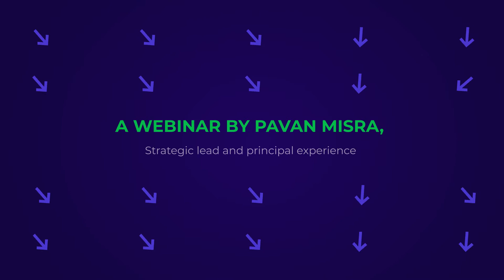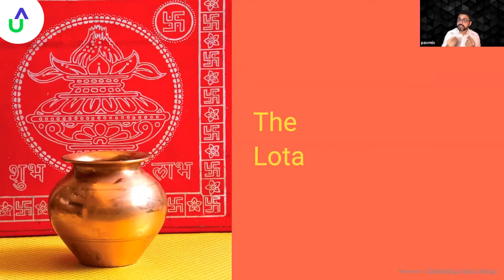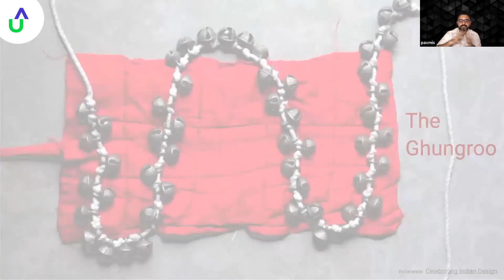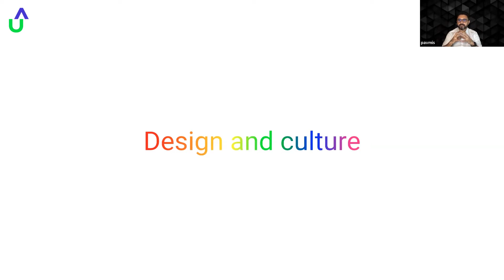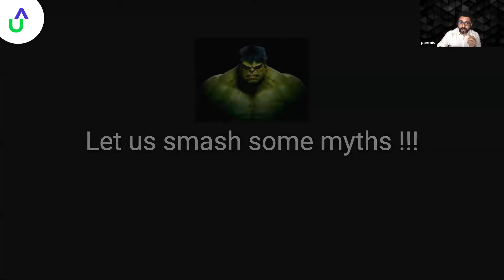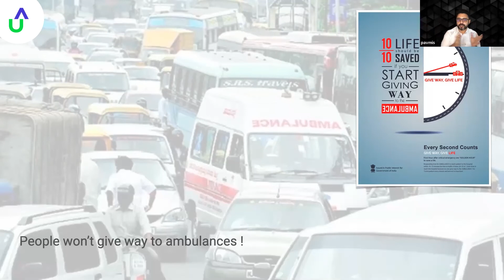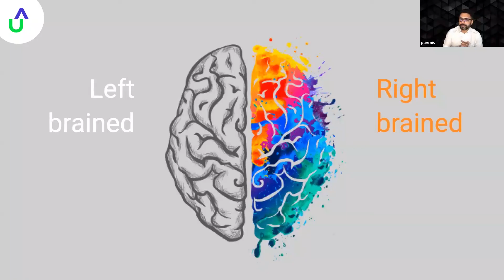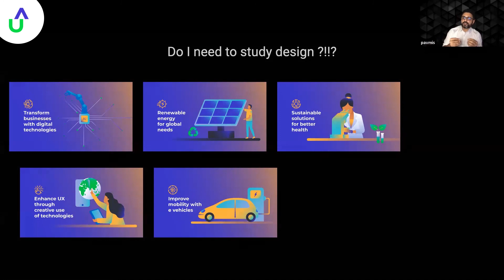Designing Impact - Learn with AU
We are overwhelmed by the response we got to Pavan Misra's 'Designing Impact' webinar. From breaking down what design means, to showing us its applications in everyday life, and how we can improve it at every step, the attendees learnt so much that no textbook would have taught them. Stay up to date and keep up with the trends in all streams of learning with our workshops at Atria University. There's something for everyone, all the time!